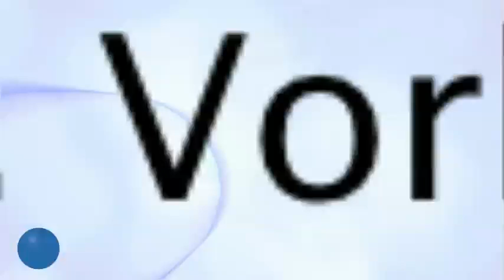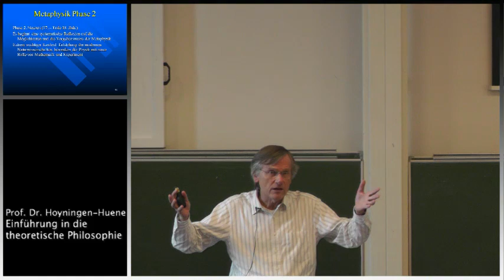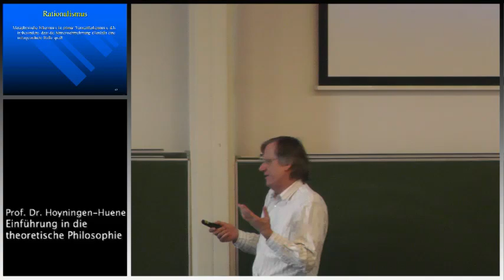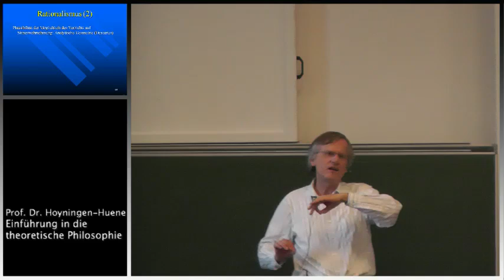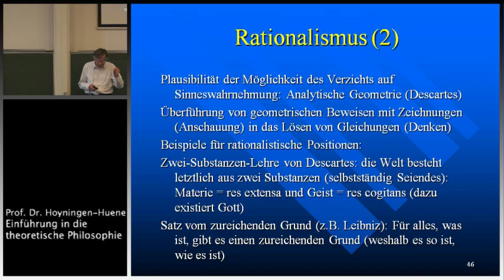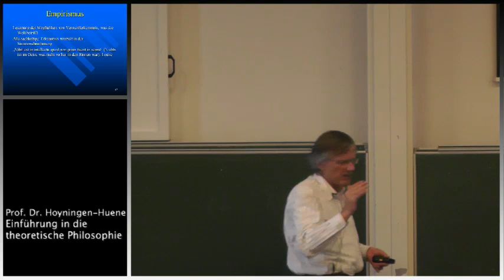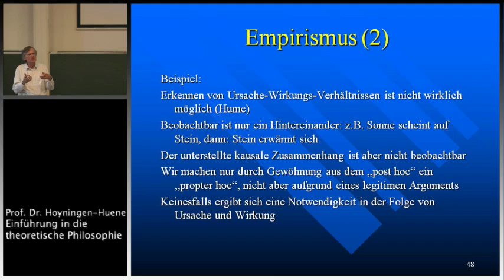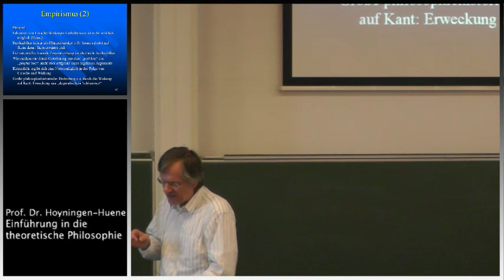Einführung in die Theoretische Philosophie, 3. Vorl., Teil II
Prof. Dr. Paul Hoyningen-Huene, Leibniz Universität Hannover, WS 2013/14, 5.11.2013